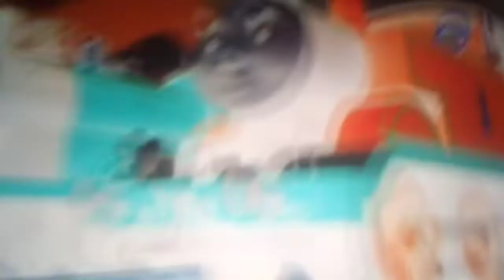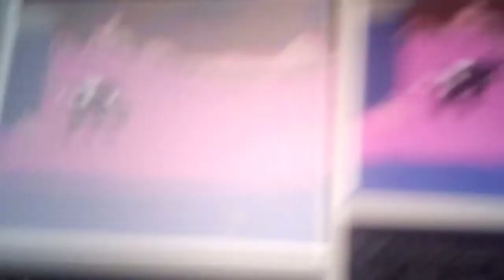Redone Songs: Set The Friendship Motion